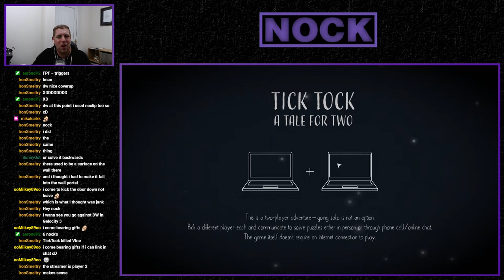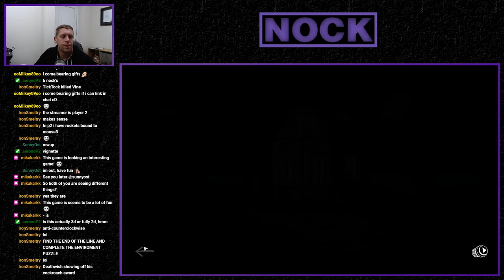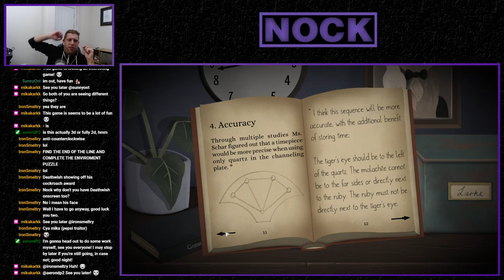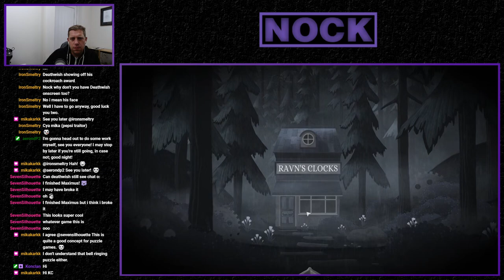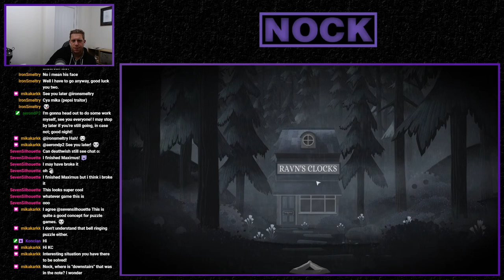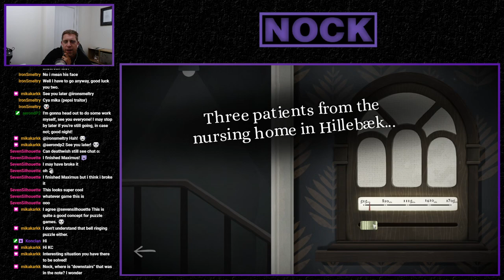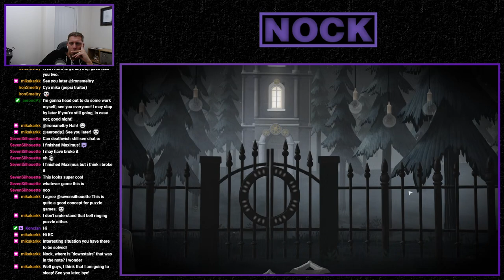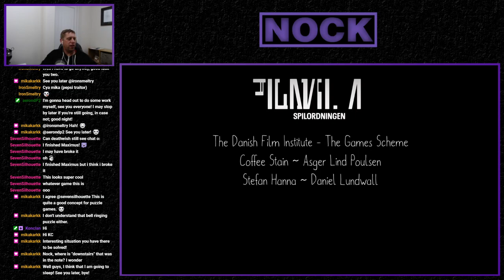Nock Plays | Tick Tock: A Tale for Two (w/ Deathwish808)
Today we team up with the fantastic Deathwish808 for some cooperative game-play in the form of Tick Tock: A Tale for Two.

Going solo is not an option! Tackle an increasingly challenging and bizarre world filled with puzzles which will push your cooperation skills to the very limits. Remember you are only as strong as each other and your communication skills are what will help you escape.

Discover a deep story and atmosphere inspired by Scandinavian fairy tales while entering a hand drawn world. Explore different locations in an eerie village: visit an old clock shop, investigate rooms with creaky floorboards, and venture down into a dark basement to find the answers you need to solve the puzzle.